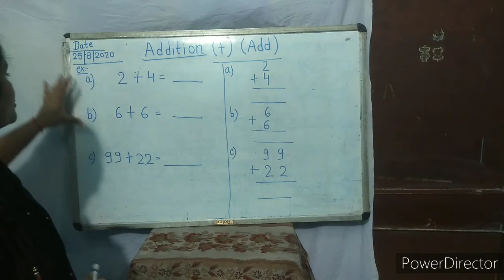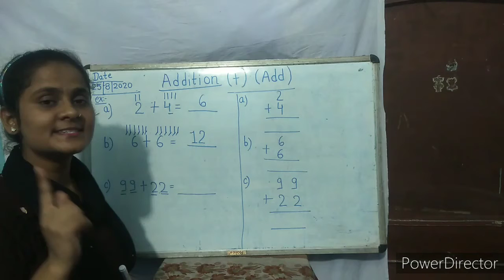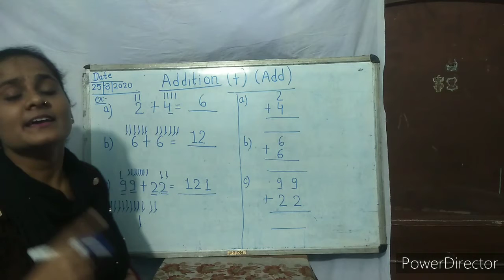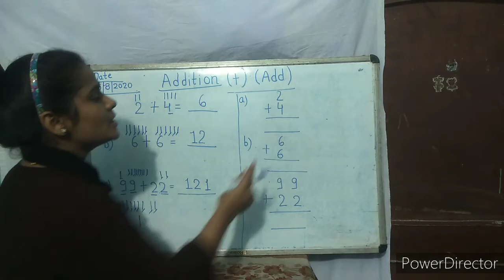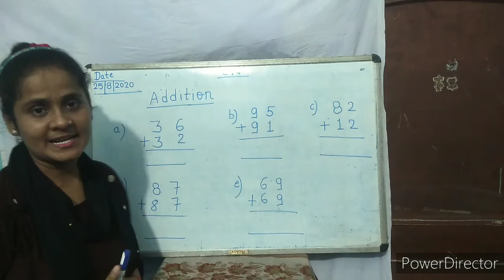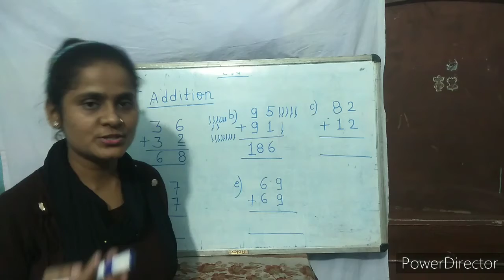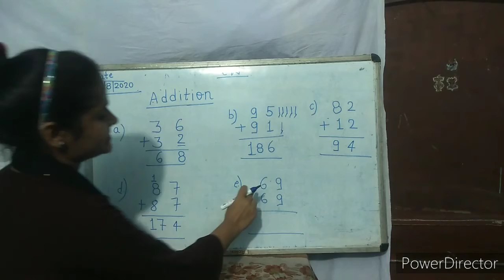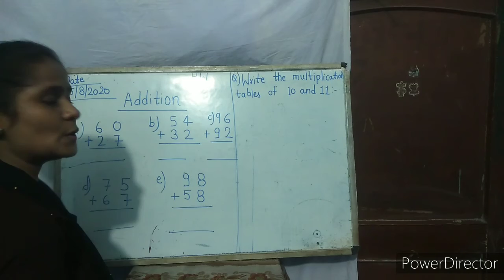Mathematics Class 1(Addition)(Date-25/8/2020)Tuesday(by-SJ)